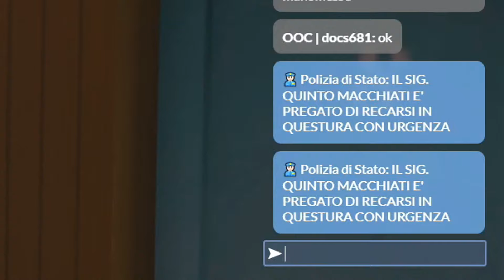INSEGUITO dalla POLIZIA su GTA RP 😂 PARTE 1 | GAMEPLAY ITA | MatteoHS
In questa nuova puntata di GTA RP ITA, viene in campagna la finanza e la forestale e inizio a parlarci.. ma ovviamente non potevano andarsene così.. per questo gli ho fatto vedere il lato oscuro di Quinto!
Mi raccomando, lasciate like e commentate !